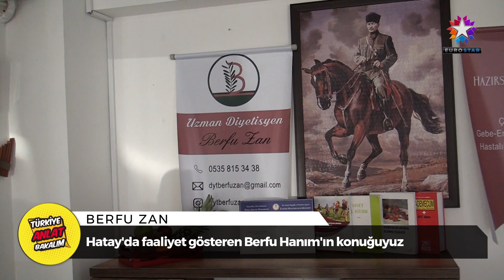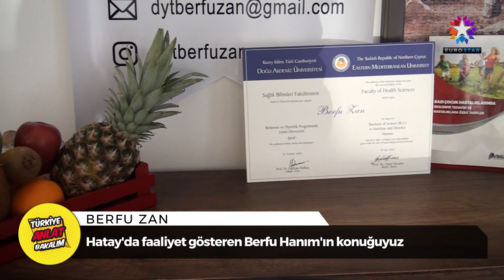DİYETİSYEN BERFU ZAN | EUROSTAR TV "Anlat Bakalım Türkiye"